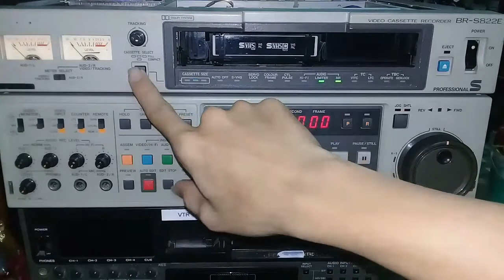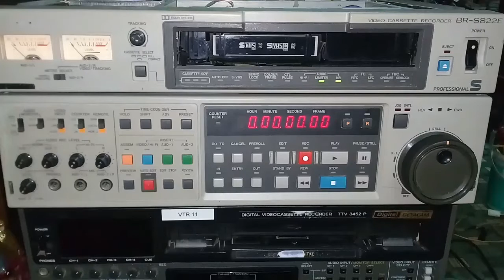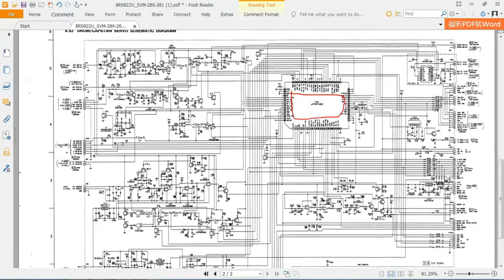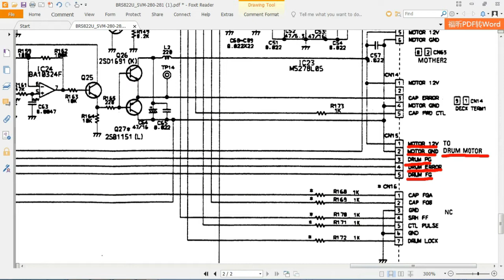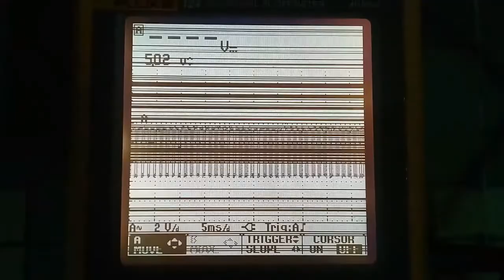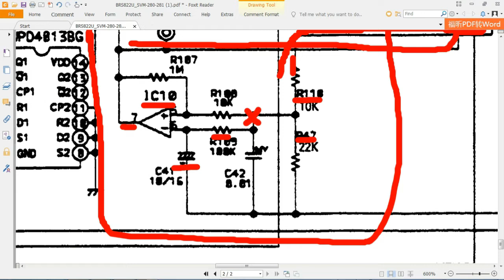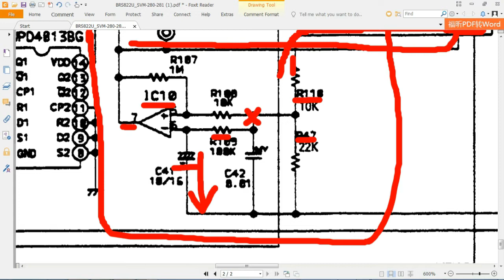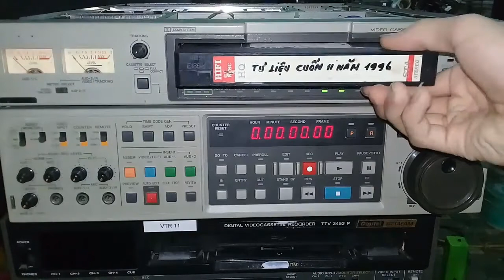Sửa đầu Video JVC BR-S822 Error 70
Sửa đầu Video chuyên dụng JVC BR-S822
JVC BR-S822 Error 70 repair
Part 2 : Lỗi Servo - Drum servo
JVC SVHS BR-S822 , BR-S800 error 70